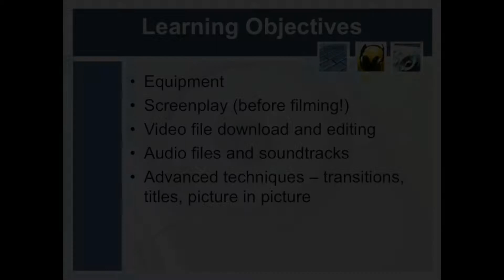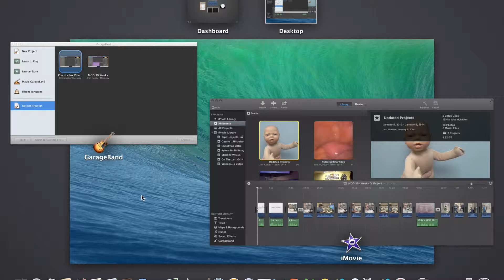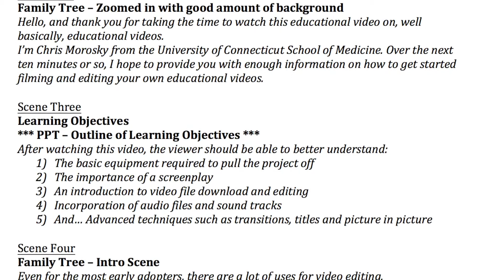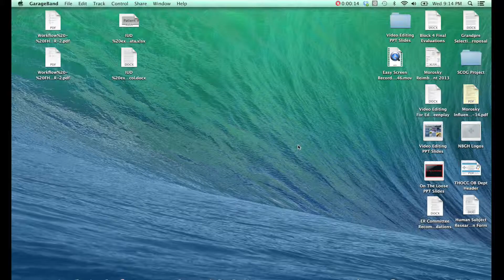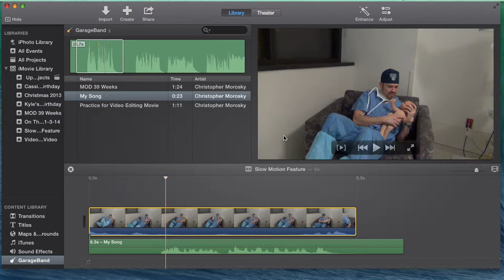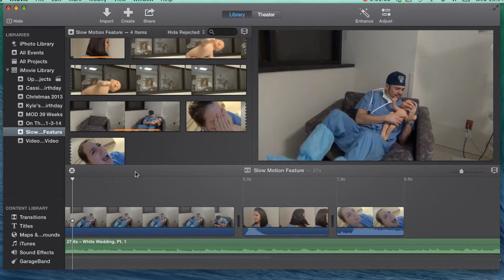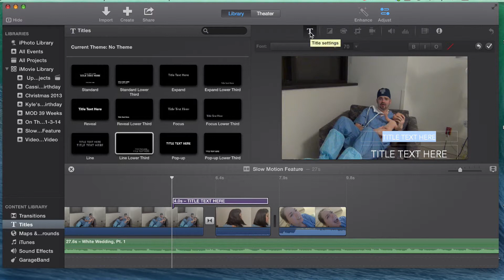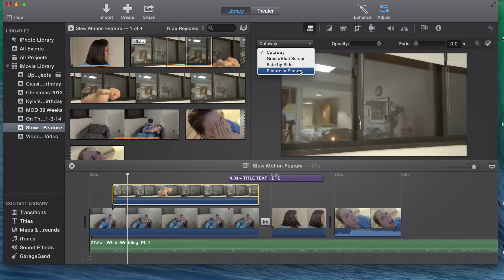Video Editing for Educational Videos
Thanks to everyone who was able to make it to our talk on video editing for educational videos that we presented at this year's 2014 APGO Faculty Development Seminar in Manalapan, Florida. I really think that you should be able to pull of some excellent educational videos after learning some of the basic techniques that we introduce in this video. Happy hunting!